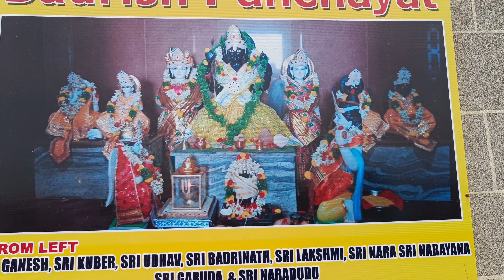బద్రీనాథ్ in Hyderabad🛕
Dakshin Badrinath now in medak district (banda mailaram village). 30 km from Hyderabad city

pinning the location here 📌

Timings ⌛:
-- 8 am–12:30 pm, 4–7:30 pm(Monday to friday)
-- 8 am–12:30 pm,3–7:30 pm(Saturday)
-- 8–11 am,3–7:30 pm(Sunday)